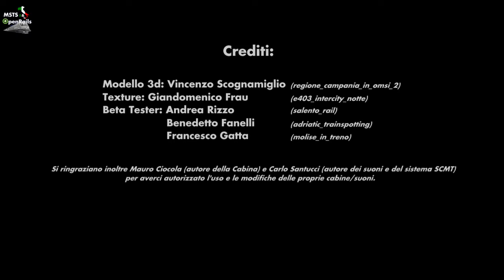Il ritorno della E402A - [OpenRails]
Presentazione del nuovo pacchetto di E402A realizzato da Vincenzo02 e dal team MSTS & OR - ITA per il simulatore OpenRails con la riproduzione di 25 unità del gruppo in varie livree e ambientazioni d'epoca.